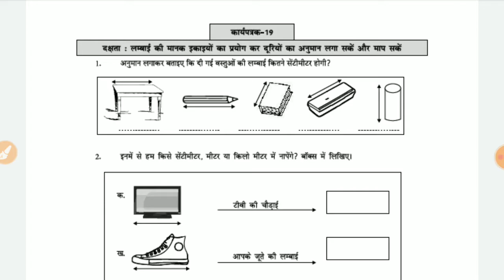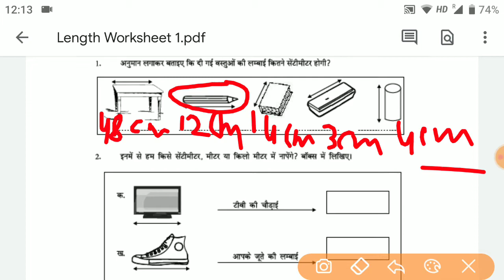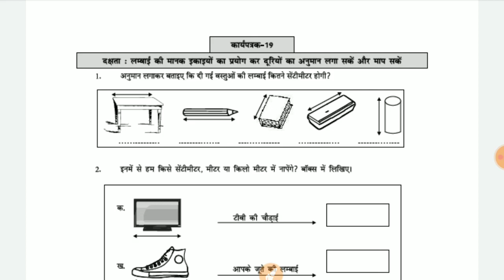Class- 3 - Maths/ गणित - गृहकार्य/ Homework - 6 /01/22 - Smile 3.0